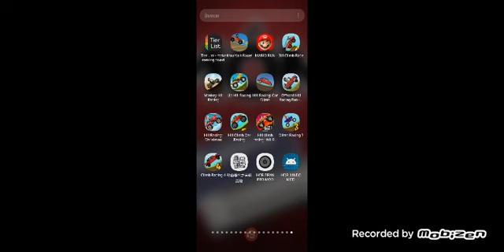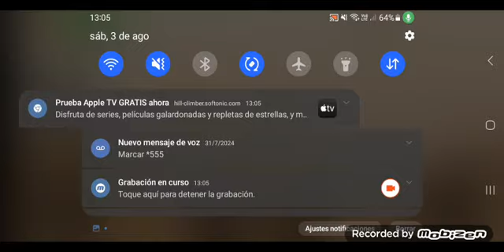HILL CLIMB RACING LINDO MOD (Gift for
WOP WOP Daselalala Polis